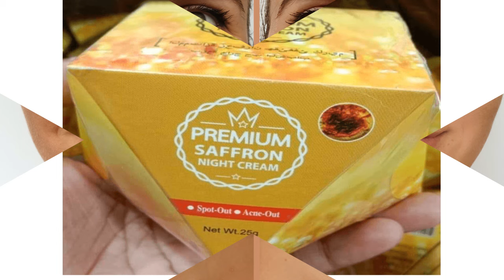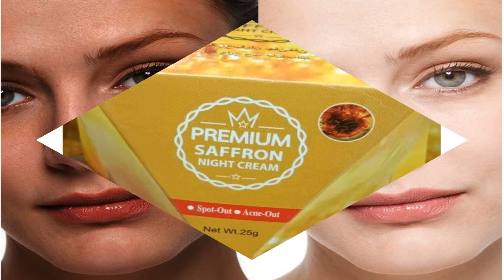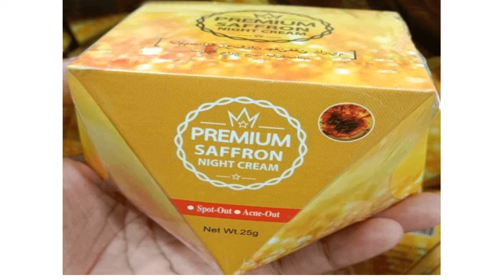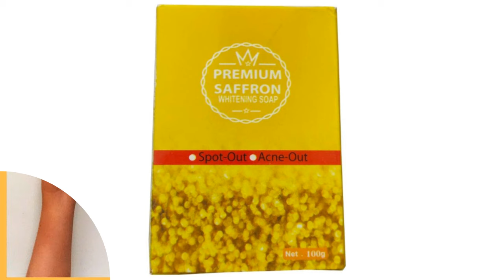Premium Saffron night cream review|premium Saffron body cream review|premiumSaffronwhiteningsoaprevi